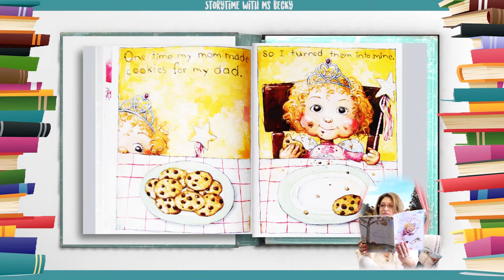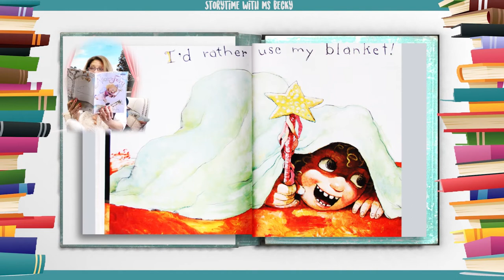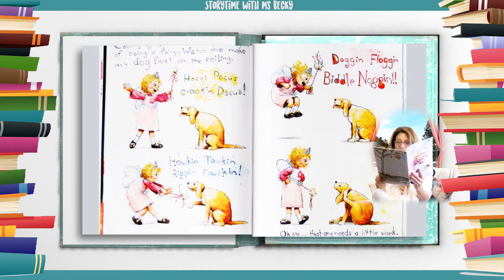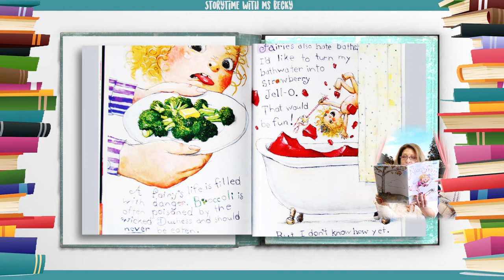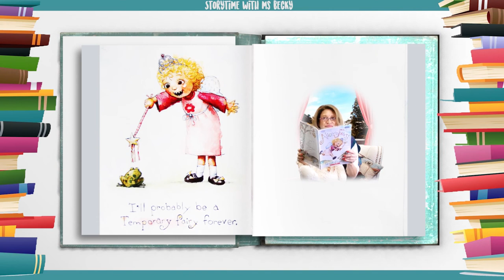Kids Book Read Aloud | Alice the Fairy by David Shannon | Ms. Becky & Bear's Storytime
Alice the Fairy by David Shannon | Read-Along

Alice has a nose for trouble, but luckily she's a fairy--a Temporary Fairy. She has a magic wand, fairy wings, and a blanket, all of which she uses to disappear, to fly, to transform her dad into a horse, and to turn his cookies into her own!

There are still a few things Alice needs to learn to become a Permanent Fairy, like how to float her dog on the ceiling and make her clothes put themselves away, but she's working on it--sort of. Here's an endearing, funny story about a girl and her magical imagination, sure to delight every fairy in training!